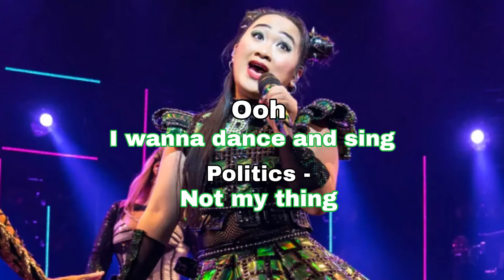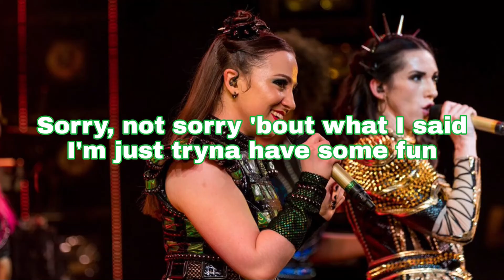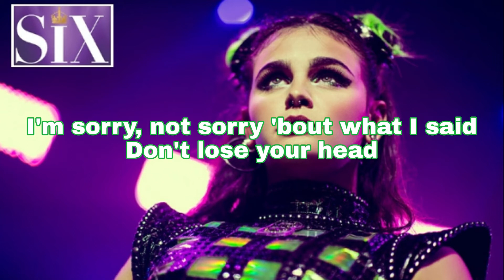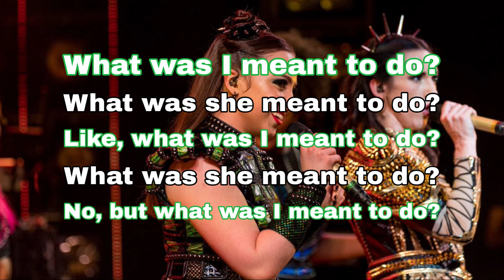Don't Lose Ur Head (Six: The Musical) || Lyrics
Don't Lose Ur Head from the Studio Cast Recording of Six: The Musical (Christina Modestou as Anne Boleyn) - Lyric Video

Grew up in the French Court
Oui, oui, bonjour
Life was a chore so (she set sail)
1522 came straight to the UK
All the British dudes, lame
Epic fail
Ooh, I wanna dance and sing
Politics, not my thing
Ooh, but then I met the King
And soon my daddy said, "You should try and get ahead"
He wanted me, huh, obviously
Messaging me like everyday
Couldn't be better, then he sent me a letter and who am I kidding
I was prêt-à-manger
Ooh, sent a reply
Ooh, just saying hi
Ooh, you're a nice guy
I'll think about it maybe, xo baby
Here we go
(You sent him kisses)
I didn't know I would move in with his misses
(What?)
Get a life
You're living with his wife?
Like, what was I meant to do?
Sorry, not sorry 'bout what I said
I'm just tryna have some fun
Don't worry, don't worry, don't lose your head
I didn't mean to hurt anyone
LOL, say oh well
Or go to hell
I'm sorry, not sorry 'bout what I said
Don't lose your head
Three in the bed and the little one said
If you wanna be wed, make up your mind
Her or me, chum
Don't wanna be some
Girl in a threesome
Are you blind?
Ooh, don't be bitter
Ooh, 'cause I'm fitter
Ooh, why hasn't it hit her?
He doesn't want to bang you
Somebody hang you
Here we go
Your comic went viral
I didn't really mean it but rumours spiral
Wow Anne, way to make the country hate you
Mate, what was I meant to do?
Tried to elope
But the pope said nope
Our only hope was Henry
He got a promotion
Caused a commotion
Set in motion the C of E
The rules were so outdated
Us two wanted to get x-rated
Soon, ex-communicated
Everybody chill, its totes God's will
Henry's out every night on the town
Just sleeping around, like what the hell?
If that's how it's gonna be
Maybe I'll flirt with a guy or three
Just to make him jell
Henry finds out and he goes mental
He screams and shouts
Like so judgemental
You damn that witch
Mate, just shut up
I wouldn't be such a b-
If you could get it up
Here we go
(Is that what you said?)
And now he's going 'round like off with her head
(No)
Yeah, I'm pretty sure he means it
(Seems it)
What was I meant to do?
(What was she meant to do?)
No, but what was I meant to do?
Or go to hell (she's going to hell)
Sorry, not sorry 'bout what she said